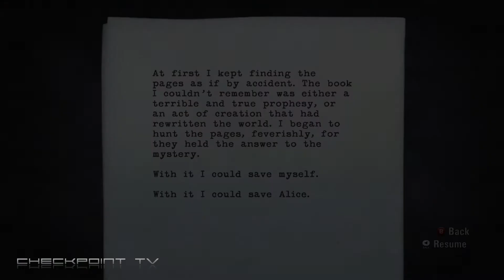Alan Wake on Xbox One 02 Episode 1 - The Nightmare Begins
With the launch of Quantum Break for PC and Xbox One, our friends in the Remedy Entertainment studio and Microsoft bring us the Remedy classics Alan Wake and Alan Wake's American Nightmare on Xbox One Compability program. The Xbox 360 versions of the games run really nice on Xbox One hardware, this let's go back to the nightmares of mr. Alan Wake and see if they're still enjoyable (or scary) today!

Game description

Alan Wake - A Psychological Action Thriller